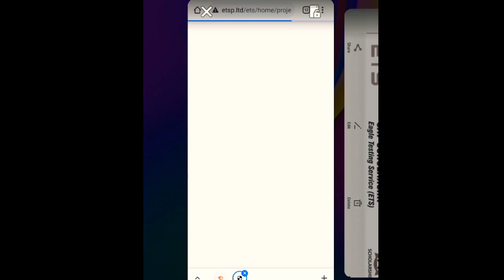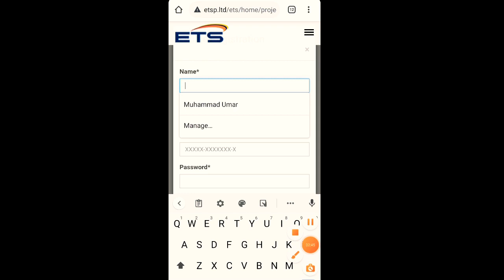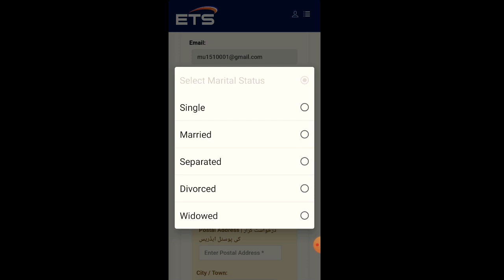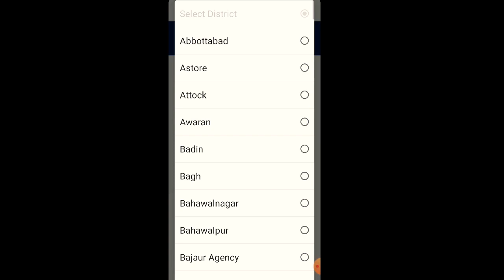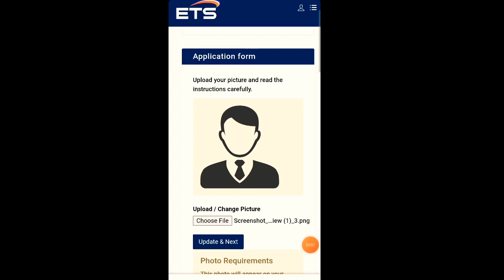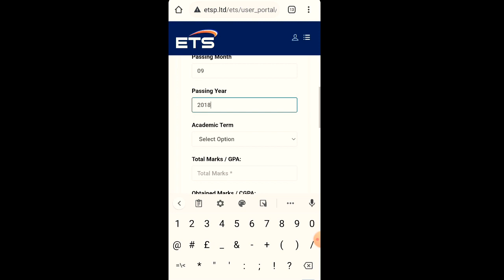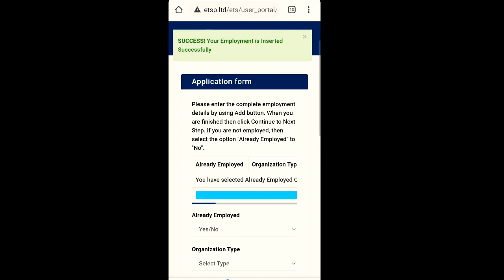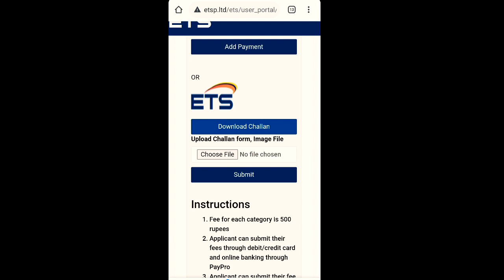How to apply for SAT Scholarship? | Simple Method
Assalamualaikum to all my dear viewers!

In this video, complete detail and simple procedure of apply in SAT scholarship is discussed.
So, this is very simple way to apply in sat scholarship which is the international scholarship.

I hope after watching this video, your all questions will be clear.

A to Z application form is filled by me in this video.

You can get benefit by this video!

Don't forget to press bell icon button for more videos update!